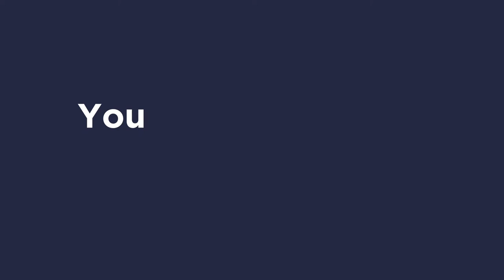What Makes BluePearl Unique?